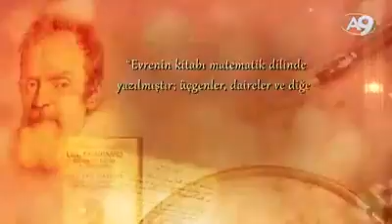Merkezdeki Dev Karadelik